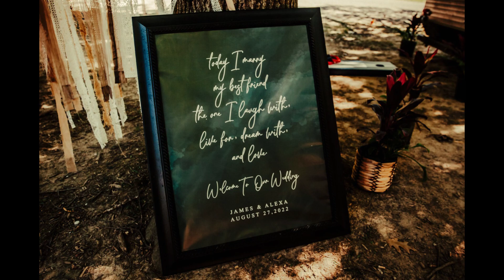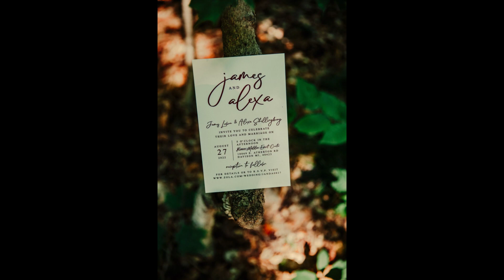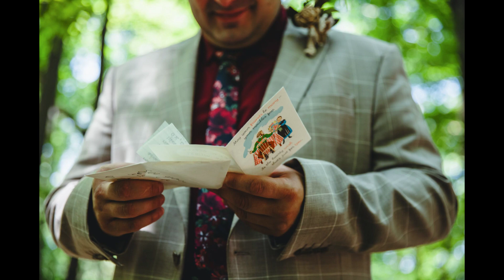James & Alexa The Beginning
Alexa and James' wedding day got off to a beautiful start.